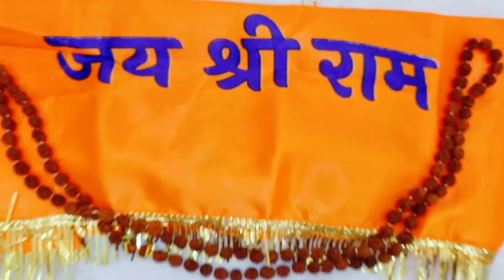ramnavami special baby photoshoot